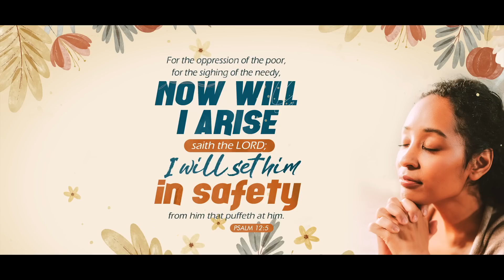உன்மேல் சீறுகிறவர்களுக்கு, உன்னைக் காத்துச் சுகமாயிருக்கப்பண்ணுவேன்..!